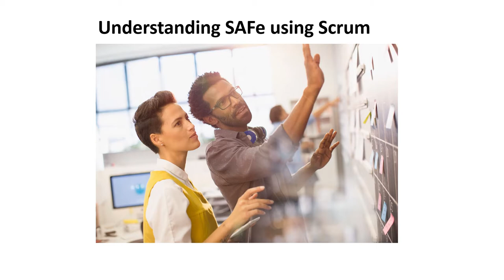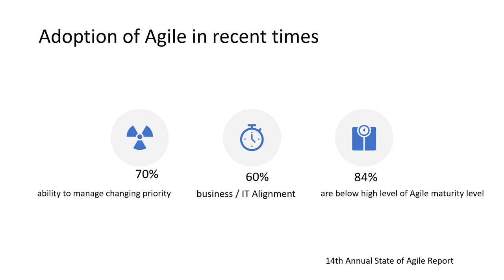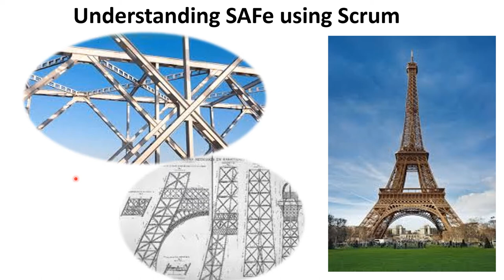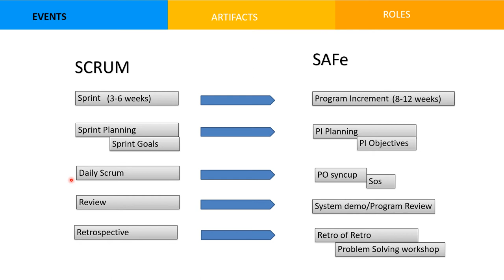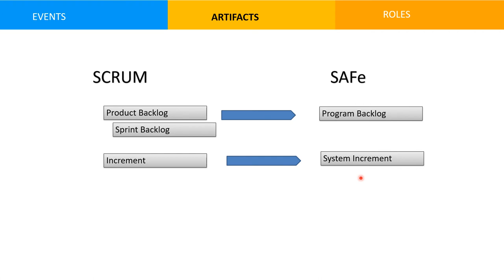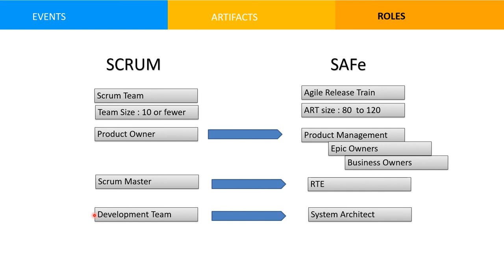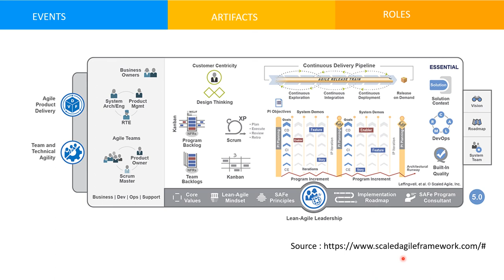What is SAFe ? Understand the entire framework in 18 minutes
In this video, I have tried to explain Scaled Agile Framework using Scrum. Scaled Agile Framework is one of the most prominent frameworks use to big Agile Transformation.